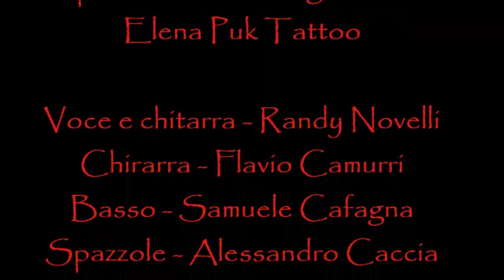Hoochie Coochie Man - perfomed by Randy and the Bluevys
Un altro classico per Randy and the Bluevys in un riuscito live allo ZOI Healthy Bakery di Arese. Grazie a Elena Puk Tattoo per le belle riprese